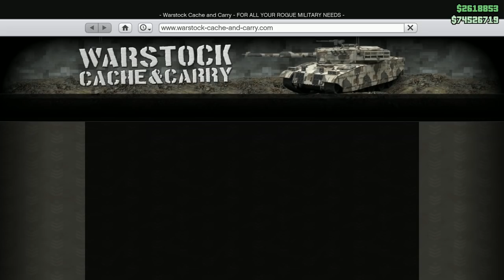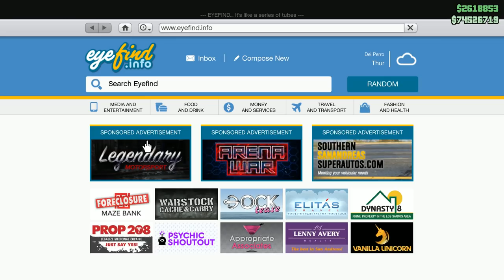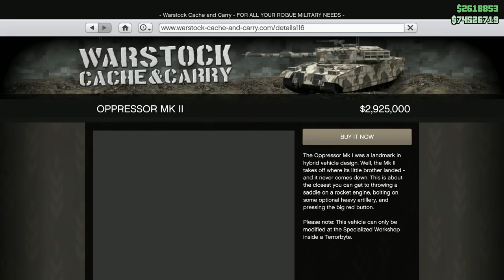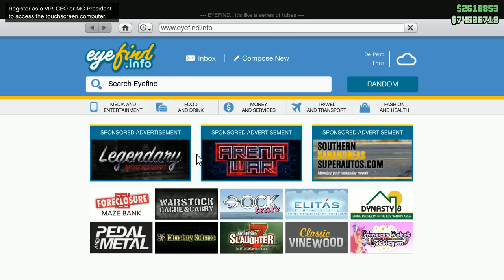Our Pegassi Oppressor MkII Buy & Detailed Customization Review! - Lets Play GTA5 Online HD E324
Ep.324 Our Pegassi Oppressor MkII Rocket Hover Bike Buy & Detailed Customization Review!

Back again, and back to where we left off more-or-less... spending some money by buying ourselves the crazy "Looper" movie like Pegassi Oppressor MkII weaponized rocket hover bike! :D

A new awesome tool in the game for many a money grinders...but also a new "griefer's" favorite too unfortunately. To me, it's all about how you use it yourself I guess? Either way, she's a game changing vehicle for many players all across San Andreas! ;)

Check Our Playlists For Even More Guides!

Additional Music Thankfully Provided Through Bass Rebels By These Amazing Artists!

Gamers Rockstar Games Gaming letsplay lets play Tutorial Review Guide Tips Cunning Stunts SSASSS Doomsday Heist Smugglers Run Bikers DLC After Hours Nightclub Arena War GTA5